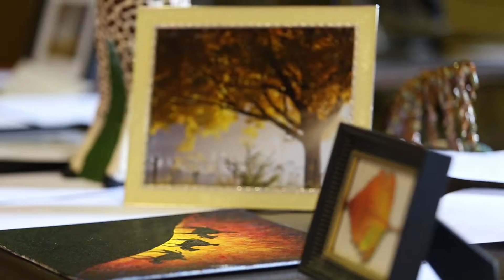Celebrate Life 2015 Highlights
Relive the fun and excitement of Celebrate Life 2015 at Olivet Nazarene University.